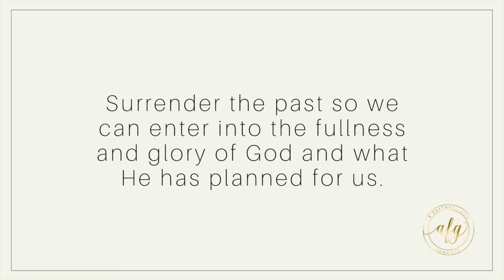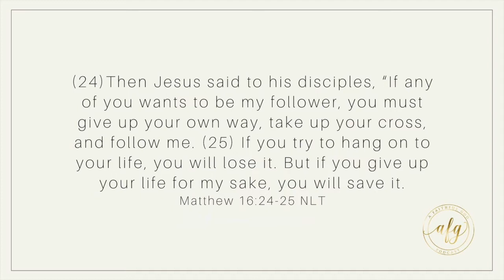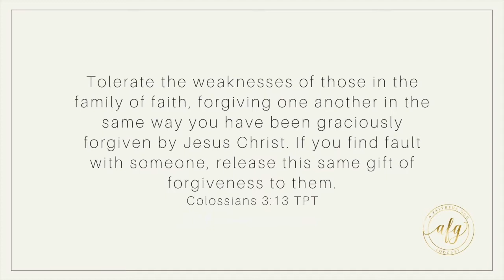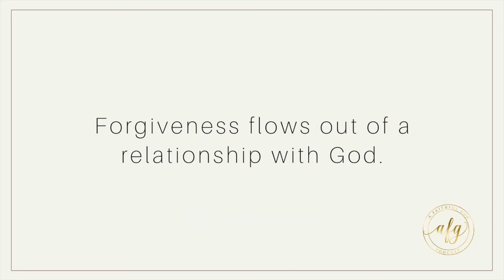The Truth About Forgiveness That'll Set You Free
On today's show, we're continuing our series on Forgiveness as we talk about how forgiveness can set us free!

It's tough to forgive someone when they've hurt us, but sitting in the pain and hurt binds us and prevents us from living the life God created us for.

Matthew, chapter 16 teaches us that in order to let go of the hurt and bitterness, we must give up our way of holding on to grudges and offer the grace He offers us.

"(24)Then Jesus said to his disciples, “If any of you wants to be my follower, you must give up your own way, take up your cross, and follow me. (25) If you try to hang on to your life, you will lose it. But if you give up your life for my sake, you will save it." NLT

So grab those earbuds and your favorite beverage and join me for The Truth About Forgiveness that'll Set You Free.

🎬 Video Chapters:
00:00 Intro
1:06 We become prisoners of unforgiveness
3:43 Rebellion begins as a bad attitude
6:30 Surrendering our sins to God
10:14 Satan and vulnerability
13:12 Godly expectations
17:30 Steps to forgiveness
24:47 Wrapping Up

⏩  Mentioned in today's show:
The Power of the Praying Wife

This video is not sponsored, and all products mentioned are purchased by myself.